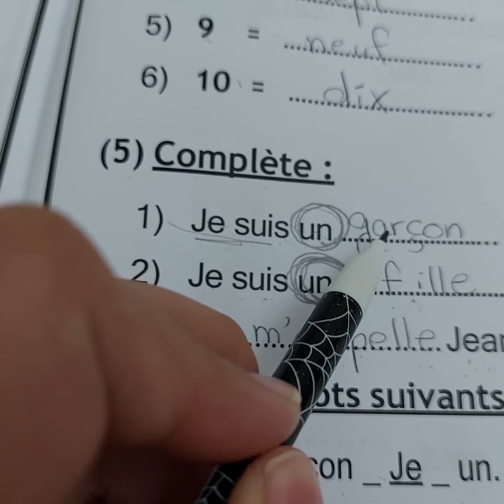Grade 1 french (part 1)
exercises p.39 in the booklet